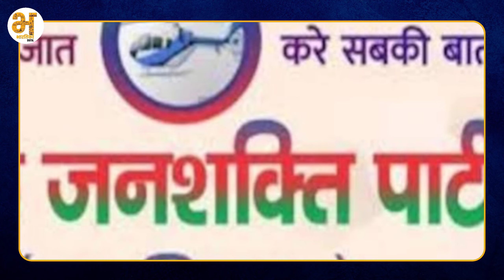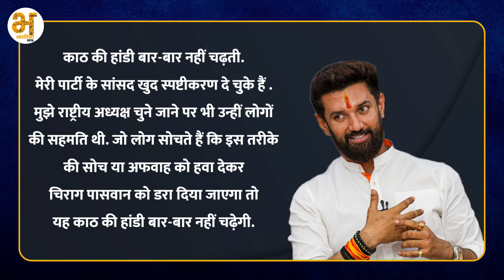Modi के हनुमान Chirag Paswan को मिलेगा BJP से धोका? फिर टूटेगी चिराग पासवान की LJP? Bihar Politics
Chirag Paswan: क्या एक बार फिर टूट जाएगी चिराग की LJP : Modi के हनुमान Chirag Paswan को मिलेगा BJP से धोका ? फिर टूटेगी चिराग पासवान की LJP ? Bihar Politics

Bihar politics : चिराग पासवान की पार्टी फिर से टूटने वाली है, क्या BJP करेगी खेला ?

"Bharatika" - Your Digital Chronicle - "Bharatika" is a fusion of "Bharatiya" (meaning Indian) and "Chronika" (derived from the word "chronicle," representing a platform that offers comprehensive coverage). This name embodies the essence of Indian politics, sports, agriculture, and the broader concept of "Indianness." It evokes a sense of patriotism, cultural diversity, and a commitment to providing a holistic view of India's various facets.